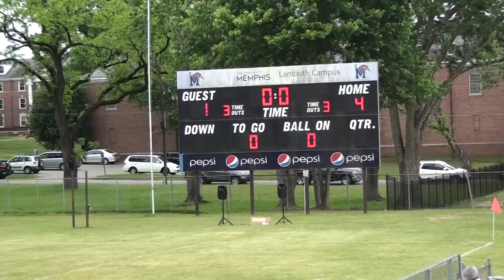Madison vs Loretto 3rd Round Playoffs 5/17/2021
Madison Mustangs vs. Loretto played on 5/17/2021.  3rd round of TN playoffs.  Must win game.

Madison - 4
Loretto - 1